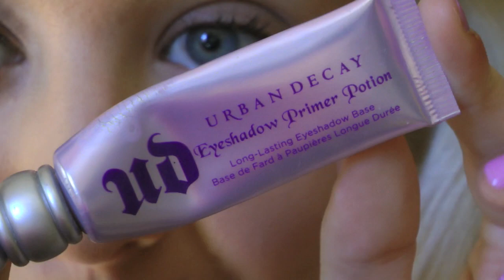Tutoriel: look bronze palette NAKED Urban Decay.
♡Mes liens:♡
•Caméra avec laquelle je tourne
Panasonic HDC-SD800
•Logiciel de montage
iMovie